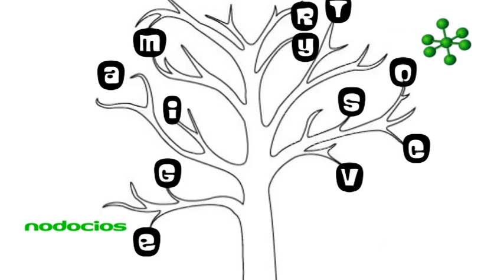COMUNICAR UNA MARCA CON CREATIVIDAD EMILIANO LUDVIK NODOCIOS